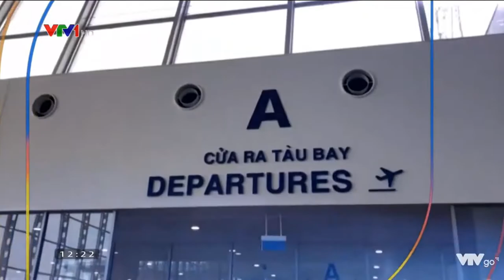không có quyền con người tối thiểu cho các lao động bất hợp pháp